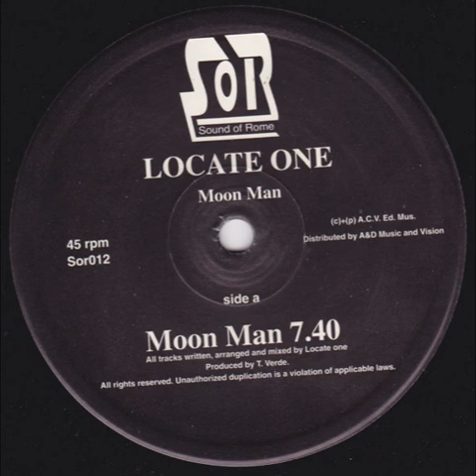Locate One - Creature (SOR-012)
Label: Sound Of Rome – SOR 012
Format: Vinyl, 12"
Country: Italy
Genre:Electronic
Style: Hard Trance, Acid